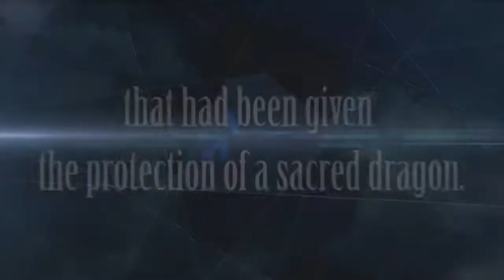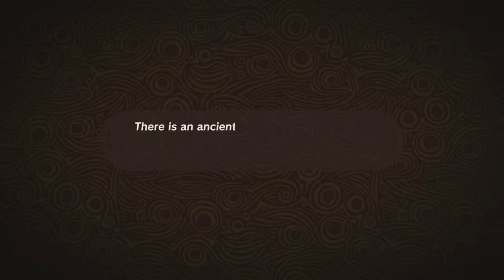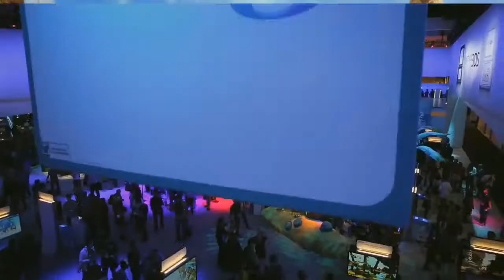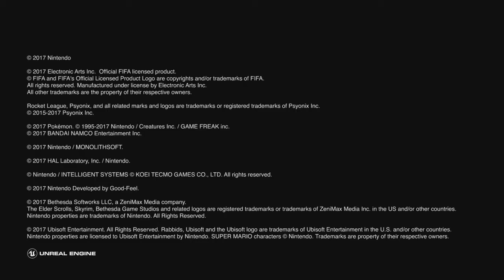Conferência E3 2017da Nintendo Spotilight - Reaction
Minha reação da conferência na E3 de 2017 da Nintendo, com a presença do Noobero Khael.